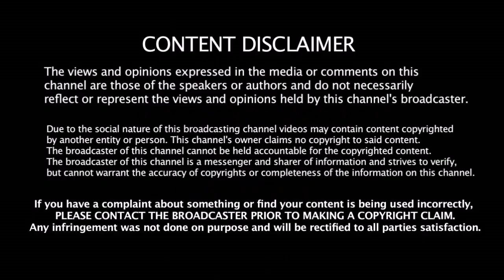2019 IPL போட்டிகள் அதிரடி மாற்றம் சோகத்தில் மூழ்கிய சென்னை சூப்பர் கிங்ஸ் ரசிகர்கள்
2019 IPL போட்டிகள் அதிரடி மாற்றம் சோகத்தில் மூழ்கிய சென்னை சூப்பர் கிங்ஸ் ரசிகர்கள்